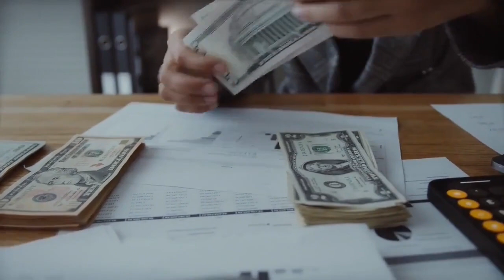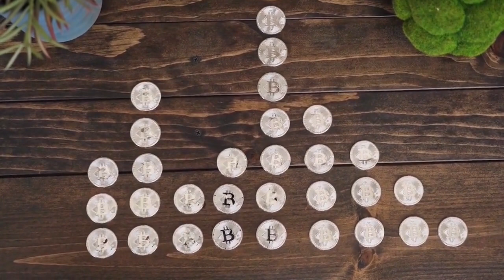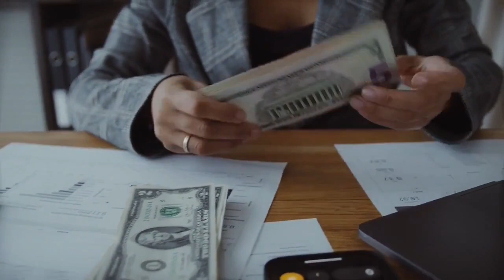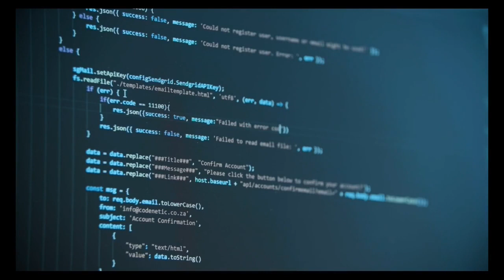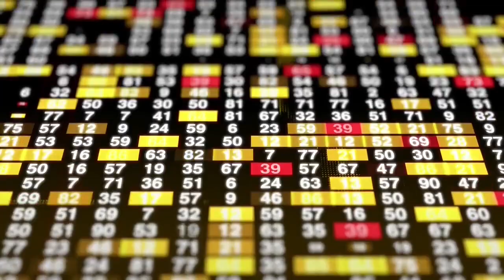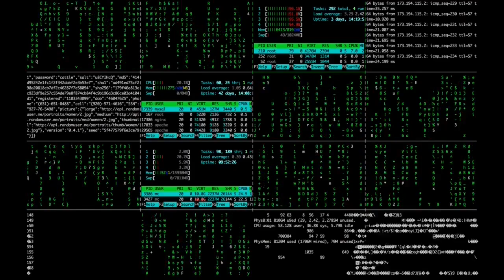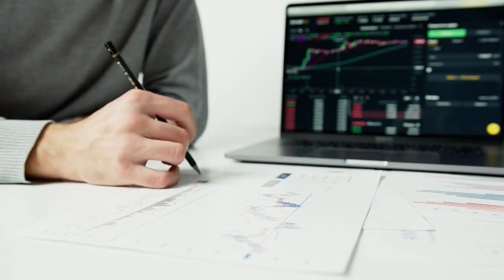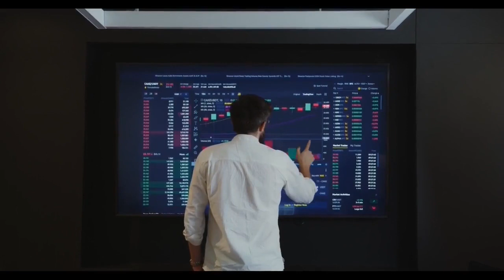Tata Coffee Limited Earnings Concall for Q1FY22